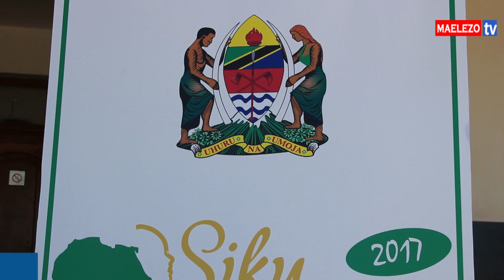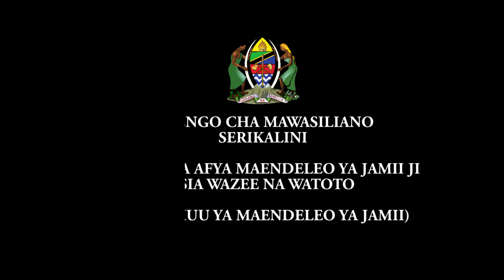DKT HAMISI KIGWANGALLA AZINDUA KONGAMANO LA WATOTO KUELEKEA SIKU YA MTOTO WA AFRIKA